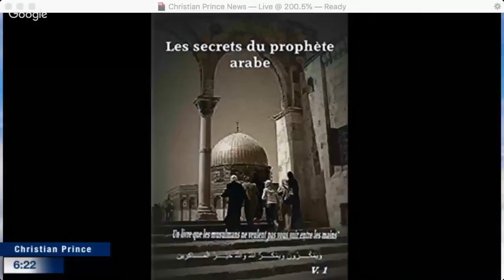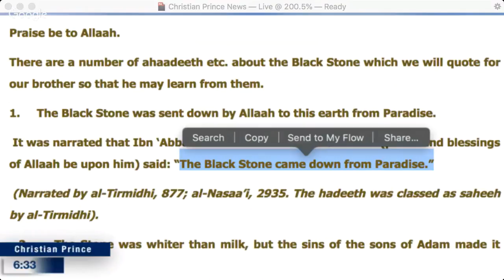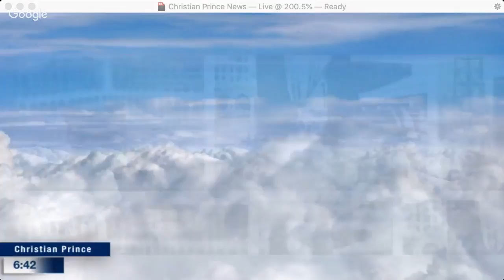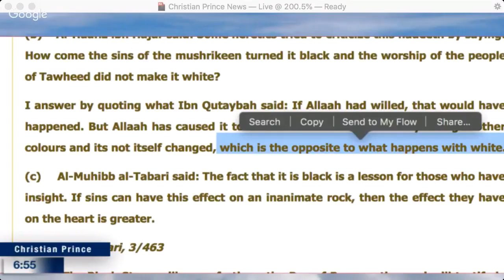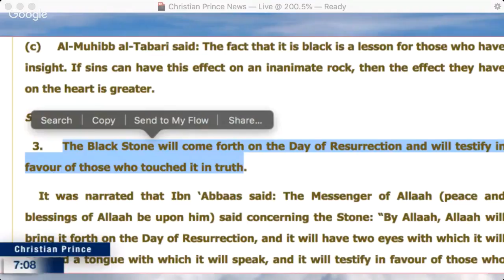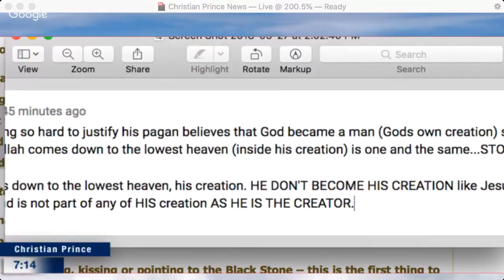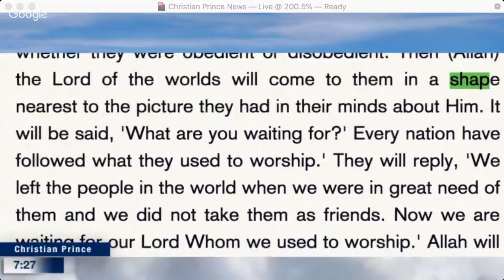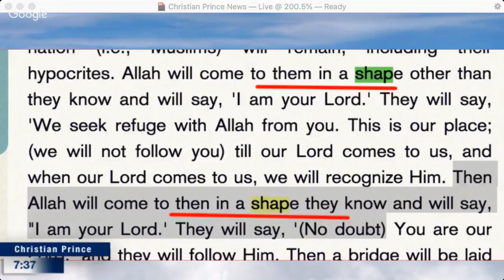Christians are Pagans, Adulterers, their Bible Corrupt, Jesus is a Muslim!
The Arab4Christ video link –